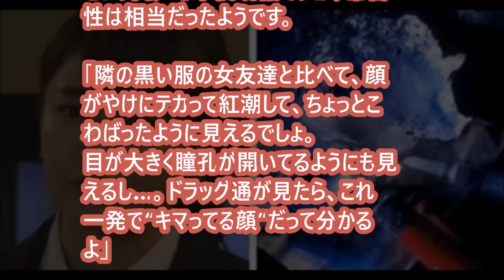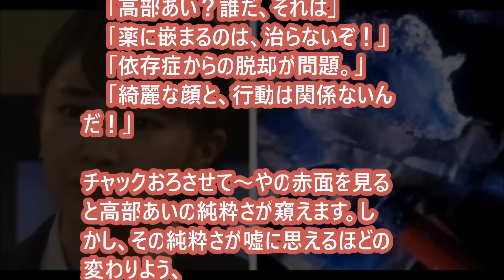【驚愕】高部あいの薬物でのキメセク写真が。。ヤバい。。 「ジャニｃｈ」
高部あいの薬物でのキメセク写真の存在。

新垣結衣「逃げ恥」の超重要シーンがカット...!!胸がないせいだった...!?【スキャンダランド】

【衝撃】元SMAP木村拓哉『ぴったんこカンカン』ロケでタトゥーが映る！【放送事故】/A tattoo is reflected at a location of Takuya Kimura

井上真央 バレンタインの誓い CMの松本潤の視線の先にあるものは？ もう待てない！チャンネル相互登録 裏おもしろニュースチャンネル

『ズバリ言うわよ』で細木数子が勧めた改名を断った芸能人、改名した芸能人の比較結果がヤバすぎる・・・【芸能あるある瓦版】

成宮寛貴の薬物使用を告発したA氏の正体が判明...!! SNSの怖さを思い知らされる...!!【スキャンダランド】